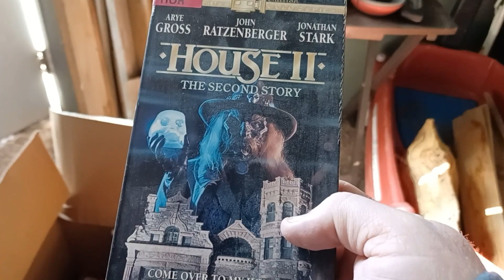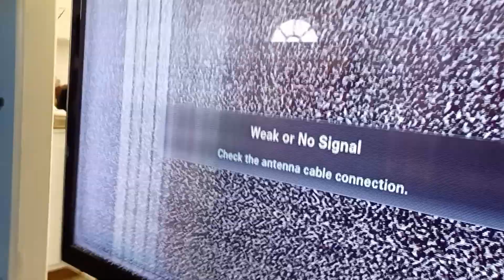New VCR part II